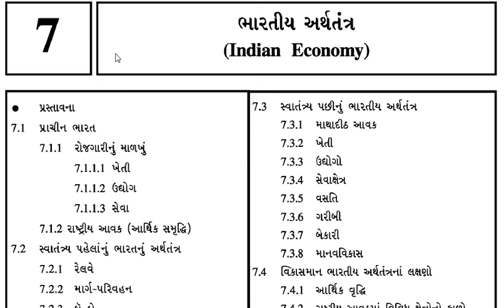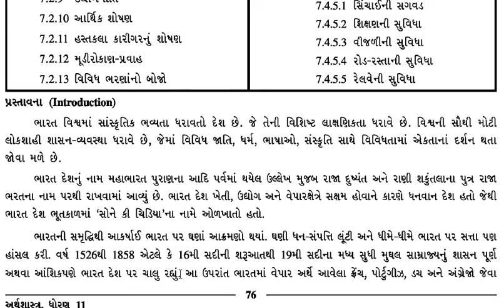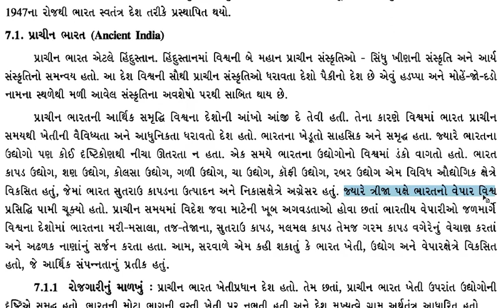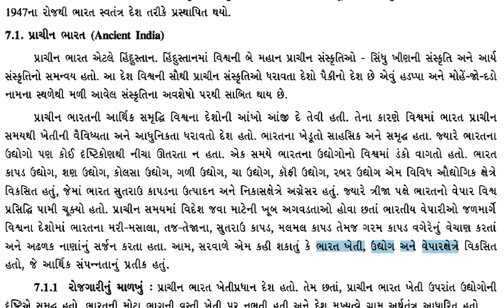ધોરણ -૧૧ કોમર્સ | અર્થશાસ્ત્ર | પ્ર - ૭ | ભાગ - ૧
૭ . ભારતીય અર્થતંત્ર | ભાગ - ૧